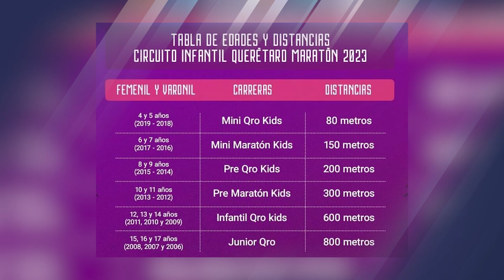Los niños también correrán en el Querétaro Maratón 2023